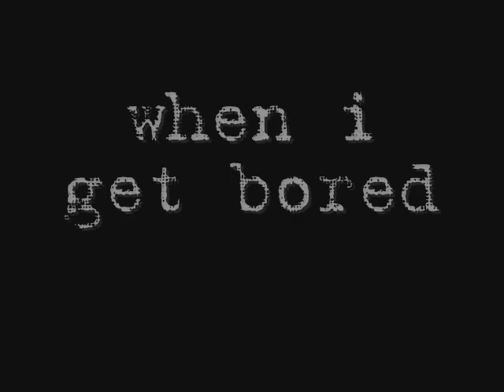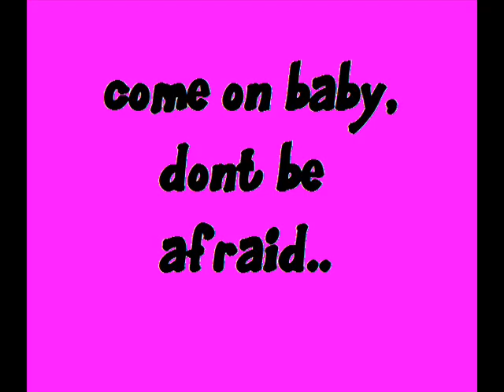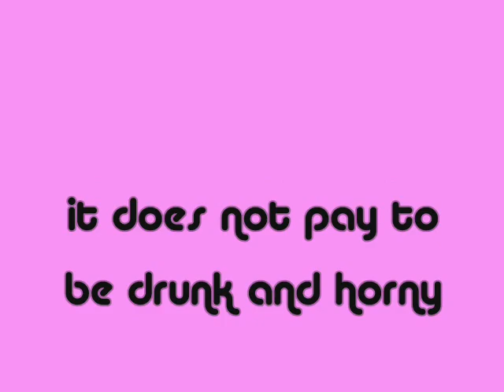Sublime - Date Rape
this is wut happens when i get bored.. just foolin around hope u guys enjoy it

Music from Sublime. Song is Date Rape